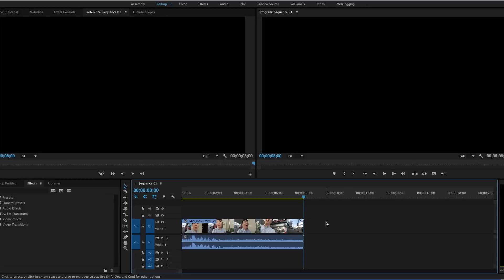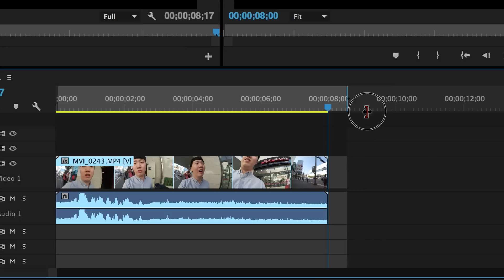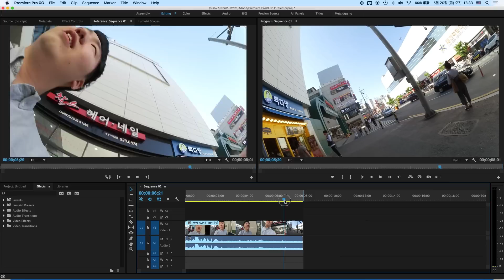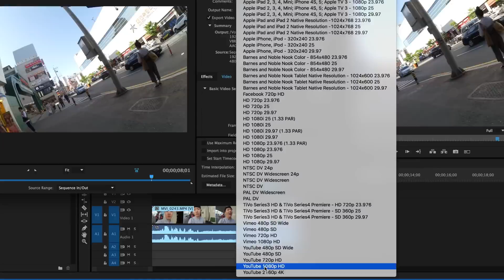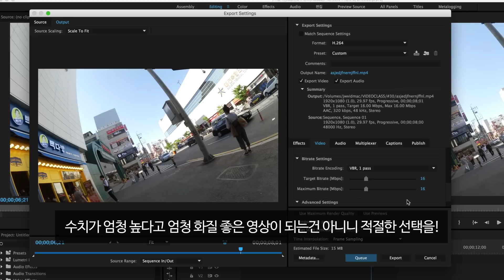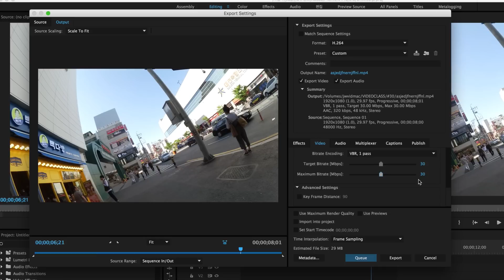프리미어 프로 출력/렌더링 강좌 - 프리미어 프로 출력하기 마스터! part.2 #30.5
(자막 있습니다. '신사'님 감사합니다!)
프리미어 프로에서 Export 할때 나오는 갖가지 설정...대체 뭘 만져야 할까요?
비됴클래스에서 출력 걱정을 싹 덜어드립니다!

비됴클래스 채널을 구독하시면 매주 토요일과 수요일에 영상제작 꿀팁을 만나보실 수 있습니다.

0:00 튜토리얼 바로시작(인트로 X ㅎㄷㄷ)
1:21 출력 옵션 설명&세팅 완료까지!